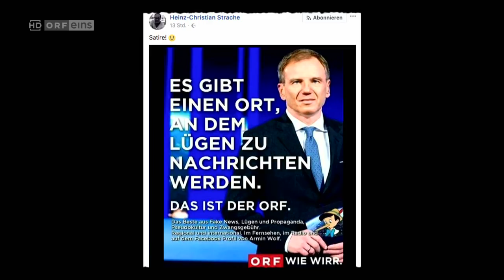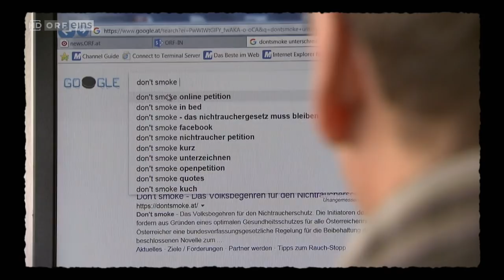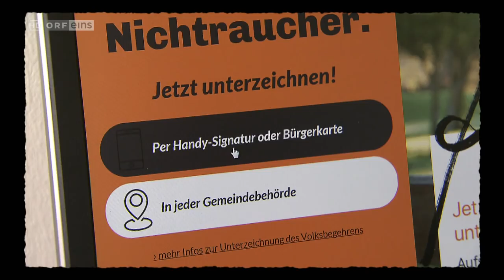Gags, Gags, Gags 20.02.2018 | Willkommen Österreich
mit Schnemann und Grissemann